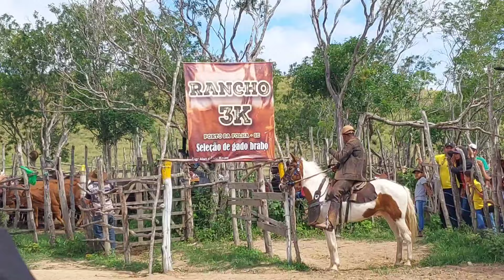Disputa final do 2° torneio de pega de boi no mato no Parque Rancho 3k Porto da Folha Sergipe.